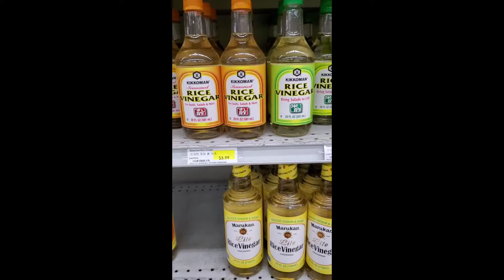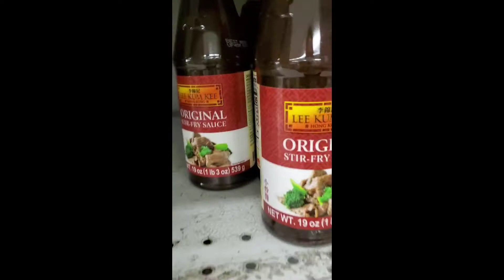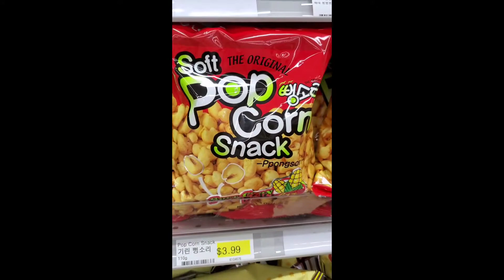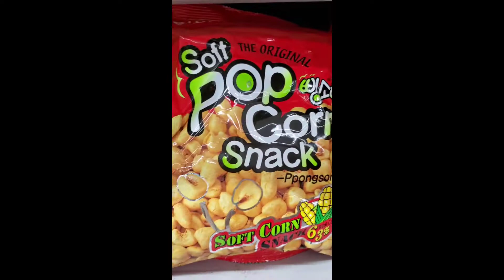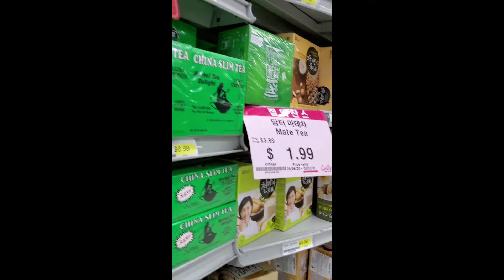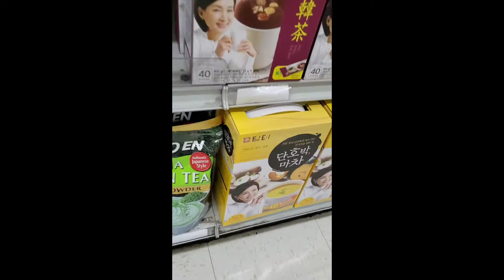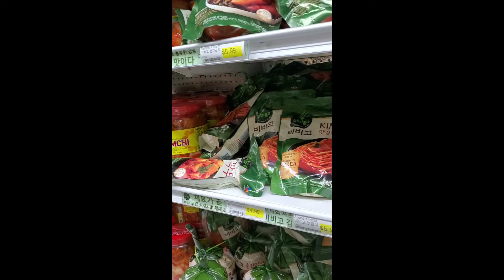CHECKING OUT ASIAN MARKET/ IN MY NEIGHBORHOOD